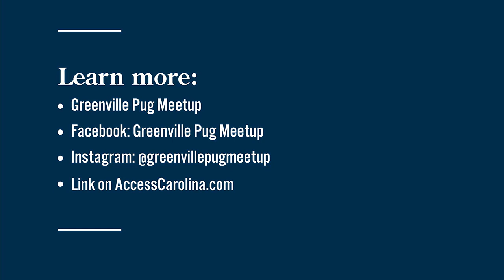Greenville Pug Meetup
The Greenville Pug Meetup brings short, squishy-faced dogs and their owners together for friendship and spreading smiles.